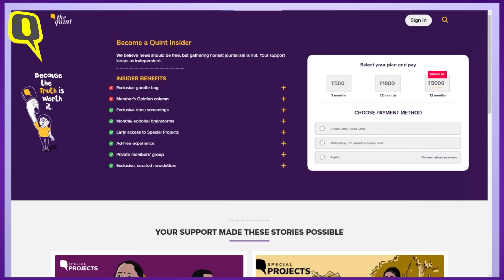Ukraine Crisis | 'Want Govt to Bring His Body Back From Ukraine': Kin of Chandan Jindal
Chandan Jindal, 22, from Punjab's Barnala died amidst the ongoing war between Ukraine and Russia. The deceased youth had gone to Ukraine's Vinnytsia to study MBBS and was living there for past four years. On 2 February, Chandan Jindal became seriously ill and suffered a stroke. He died in the hospital while being treated after a surgery.